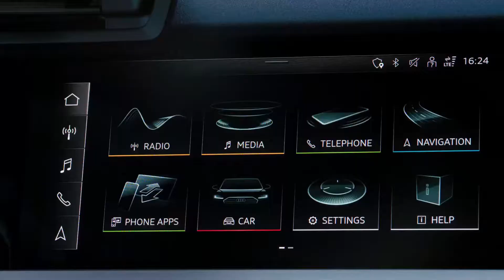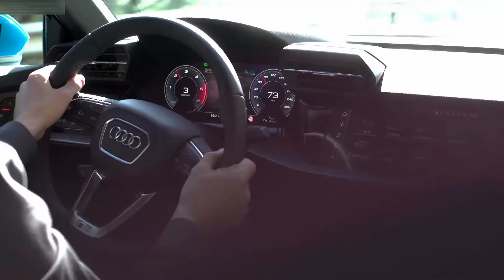2021 Audi A3 Sportback 30 TDI S Line - Style, Exterior, Interior, Driving (Turbo Blue)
Hello everyone! This is about the video car show of the 2021 Audi A3 Sportback 30 TDI S Line (Turbo Blue). It is showing you of style, exterior, interior, driving video that you will like it.

Audi A3 Sportback 30 TDI has 116PS with 2.0L I4-cylinder, turbo diesel, 300Nm of torque, with 6-speed manual, FWD, 0-100 km/h 10.1 sec, Top speed 206 km/h, Fuel consumption 3.5-3.6 l/100km (combined). Length 4343 mm, Width 1816 mm, Height 1449 mm, Wheelbase 2636 mm, Kerb weight 1420 kg, Cargo volume 880 L.

This is a vehicle auto show everyone. I’m posting the video of new vehicle to my channel for all of you to enjoy. I just so love on vehicles that's right I make my own combination video of the cars appearance and driving action. This video is just a combination of how the car driving look like. They look fantastic and very powerful car in the latest 2021 from the Audi. I hope you will like it.
Sources are gotten from the internet, Audio: “Charangos”